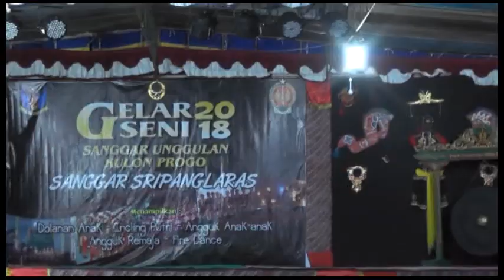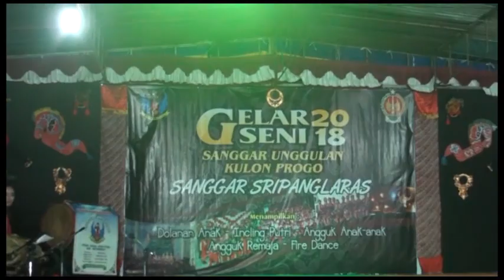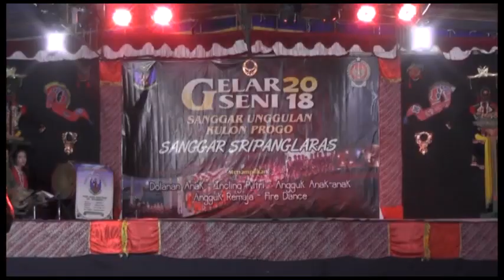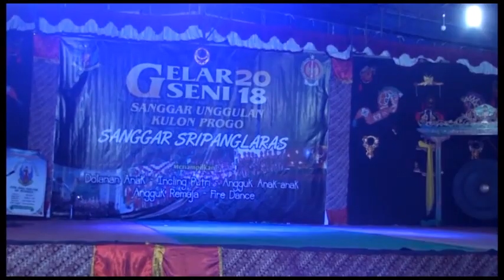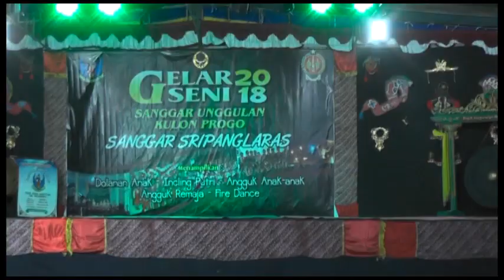Gelar seni unggulan Sripanglaras II INCLING JAGO & INCLING PUTRI